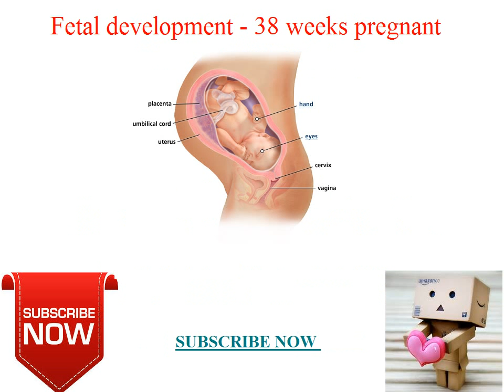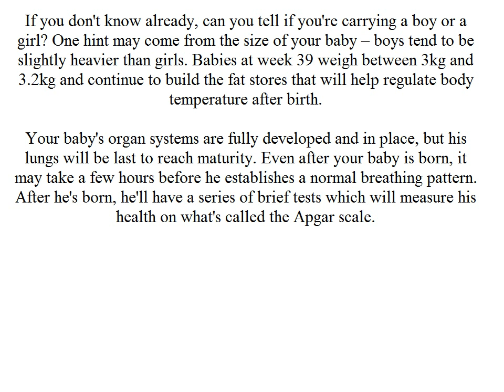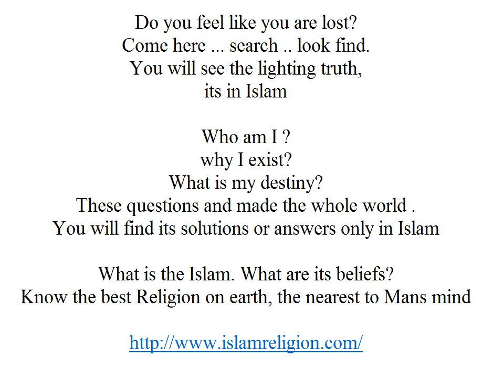Fetal development 38 weeks pregnant